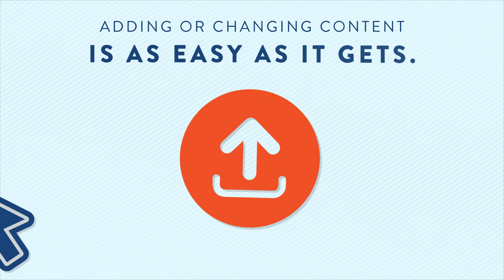Streaming TV for Your Brokerage | Creative Edge